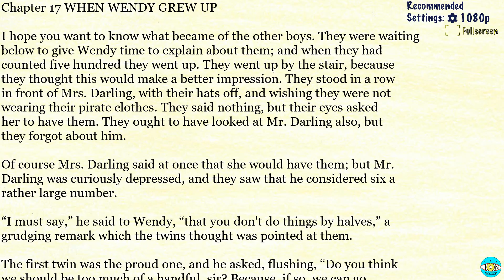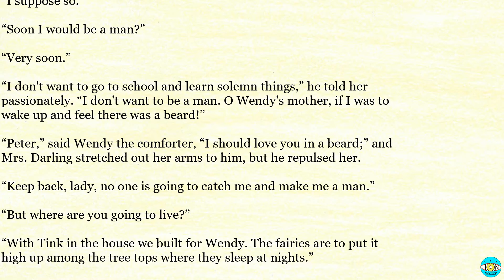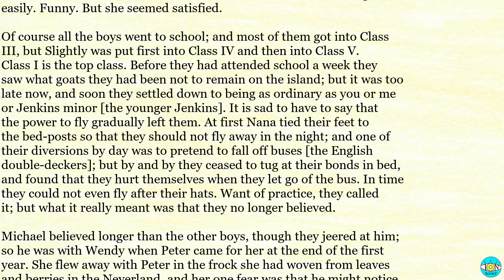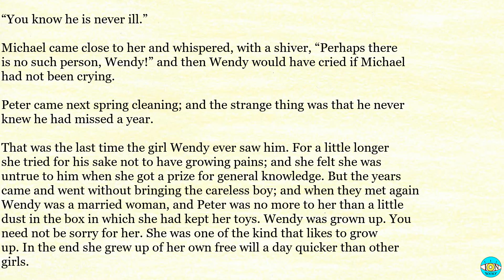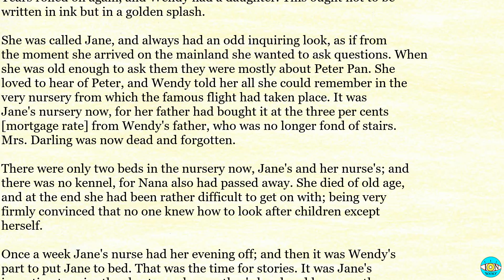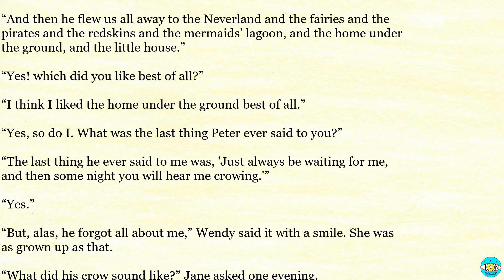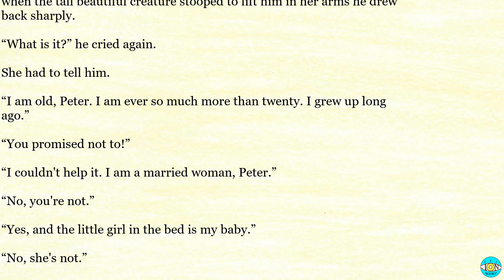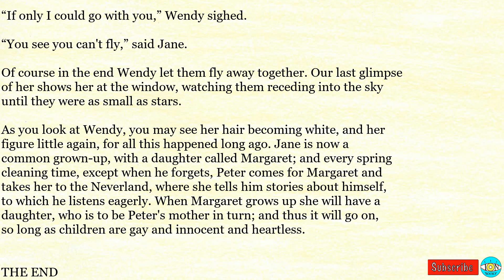Peter Pan - Videobook | Ch 17 🎧 Audiobook with Scrolling Text 📖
Peter Pan by J. M. Barrie - Chapter 17